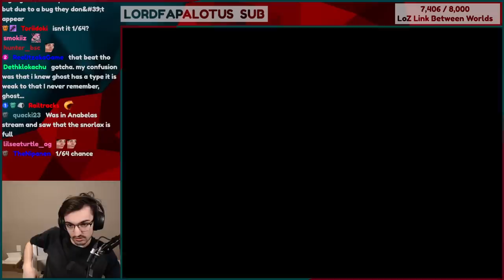The rarest NPC in Pokemon